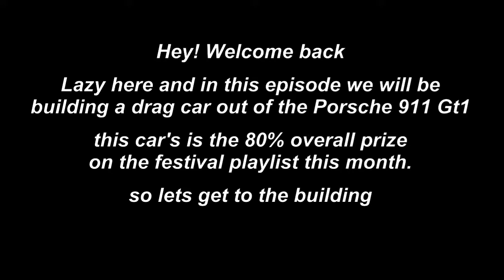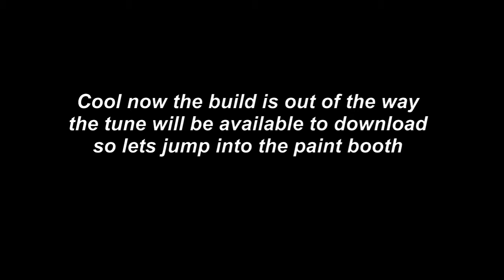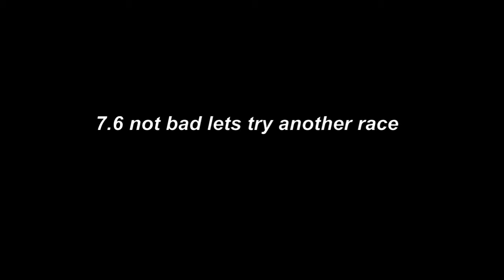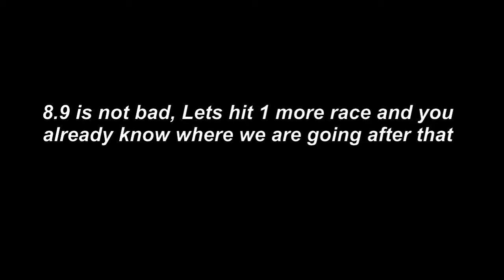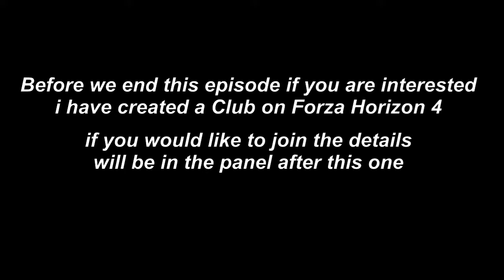Forza Horizon 4- Porsche 911 Gt1- Drag Build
Yet another Porsche Episode when will this madness end?!